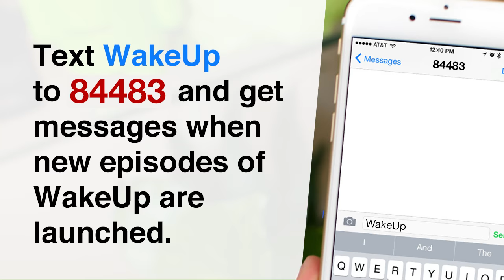Wake Up - Working Your Faith